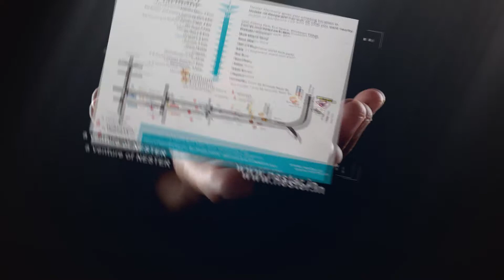RAAJ PHOTOGRAPHY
CORPORATE HD